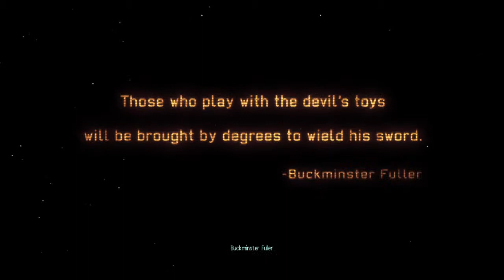XCOM - ENEMY WITHIN [HD] #001 - Schon wieder hier ► Let's Play Xcom Enemy Within Together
HINWEIS ZUR VIDEOBESCHREIBUNG
Alles wichtige rund ums Game wie immer zum Ausklappen

XCOM ENEMY WITHIN

Das Add-On zu Xcom Enemy Unknown dem Alien-Strategiespiel von Firaxis und 2K (2012).

LET'S PLAY XCOM ENEMY WITHIN

WICHTIGER HINWEIS